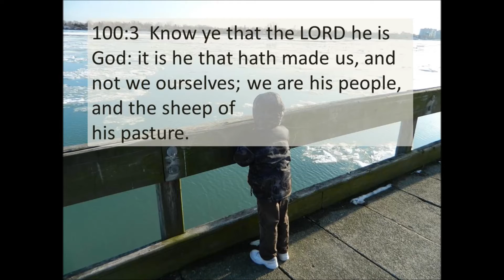Psalm 100 - Hear and Read the Full Text -- KJV - King James Version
Listen to and read Psalm 100, read by a child, from the King James Version of the Holy Bible.  No music.  This text is in the Public Domain.